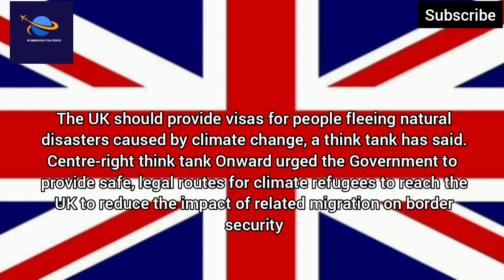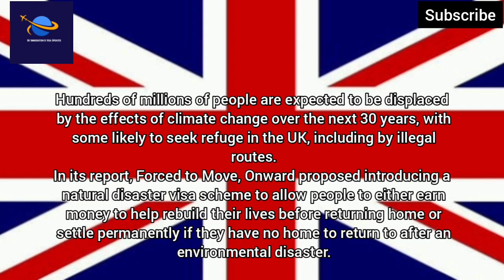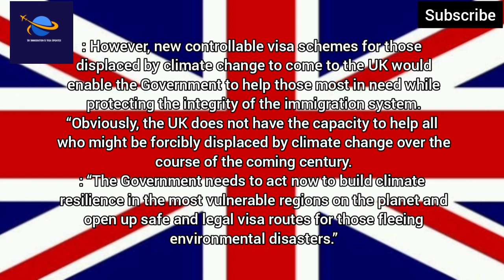Breaking News: Uk Govt New Big Announcement Launced New Visa Route 2023 Latest Update